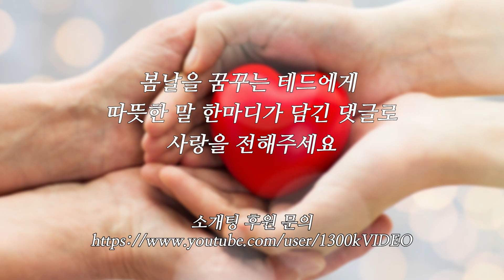직추TV 스콥 귀내시경으로 귓속 탐험하고 귀청소하기! 1300k 직원들의 리얼 리뷰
직추TV 8화, 귓구멍 대탐험 스콥 귀내시경
극혐주의! 비위가 약하신 분들은 2분35초로 건너뛰셔도 좋습니다